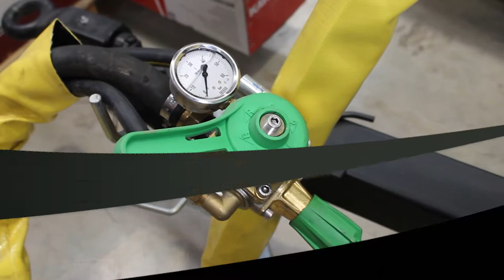MOVICAM | CRONOS - EQUIPO DE ASPERSIÓN ARRASTRADO CON TURBINA PARA CAMPOS FRUTALES | MOD. MOVPBO1840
En este video te mostramos las características, ventajas y especificaciones del equipo CRONOS de la marca española MOVICAM (MOD. MOVPBO1840)
¿Para qué sirve? ¿Qué ventajas tiene la aspersión con aguilones? ¿Qué características tiene? ¡Entérate de todo esto y más!

FICHA TÉCNICA DEL MOVICAM CRONOS: